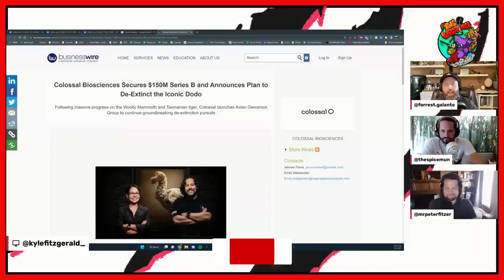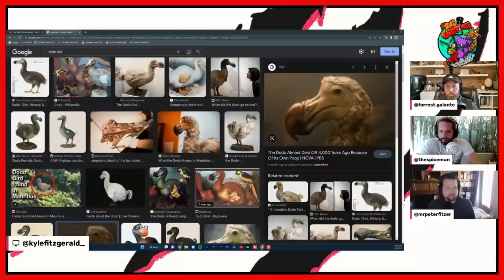Scientists Are Bringing The Dodo Bird Back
The dodo bird deextinction is set for a comeback with Colossal Biosciences announcing they will be de-extincting the dodo.